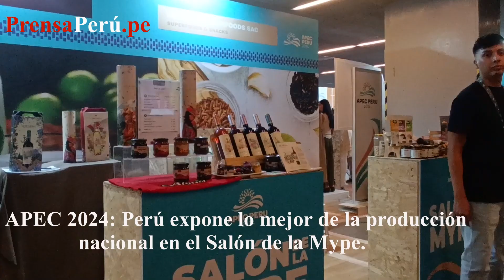APEC 2024 Perú expone lo mejor de la producción nacional en el Salón de la Mype en Lima Perú.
Agencia Peruana de Noticias PRENSAPERU.PE Twitter: @prensaperupe En el marco del Foro de Cooperación Económica Asia-Pacífico (APEC) 2024, el Ministerio de la Producción (PRODUCE) inauguró el Salón de la MYPE en el Centro de Convenciones de Lima, un espacio especialmente diseñado para destacar el papel vital que desempeñan las micro y pequeñas empresas en la economía peruana.

Salón de la MYPE, además, tiene como objetivo ser una plataforma que permita a las mypes posicionar y elevar el prestigio de su marca frente a actores influyentes de la región Asia-Pacífico, buscando ampliar sus horizontes comerciales y contribuir con la reactivación económica, además de resaltar la riqueza y la diversidad del tejido empresarial peruano.

Este evento reúne a 28 micro y pequeñas empresas de diversos sectores productivos como alimentos y bebidas, textil-confecciones, peletería, artesanía, joyería y pesca, provenientes de las regiones de Ayacucho, Amazonas, Cusco, Puno, Ica, Junín, Lima, entre otras.

La titular de PRODUCE, Ana María Choquehuanca, destacó que las mypes son el motor y esencia de la economía peruana porque representan el 99% de las empresas en el país.

“Las mypes deben saber que en PRODUCE encontrarán un aliado estratégico, por ello les pido aprovechar al máximo su estancia en el Salón de la MYPE para concretar nuevas alianzas comerciales y puedan crecer”, aseveró.

Fuente: Agencia Peruana de Noticias PRENSAPERU.PE Twitter: @prensaperupe